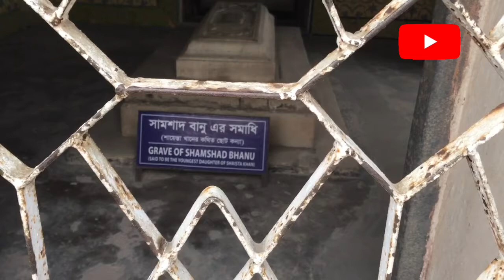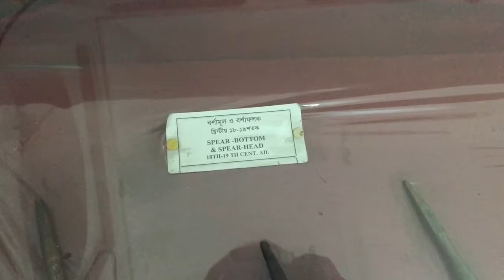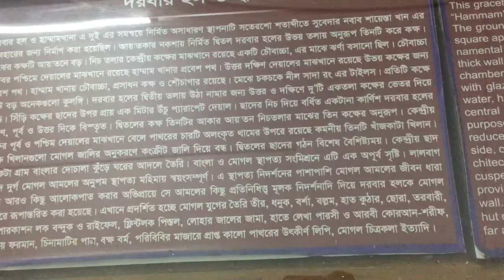ঢাকা লালবাগ কেল্লা ♥ Dhaka Lalbagh Fort